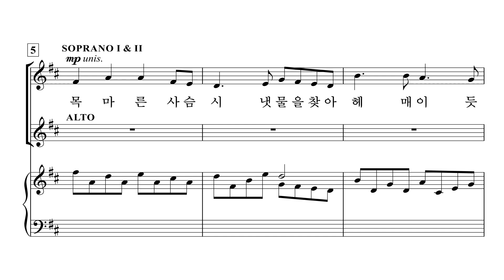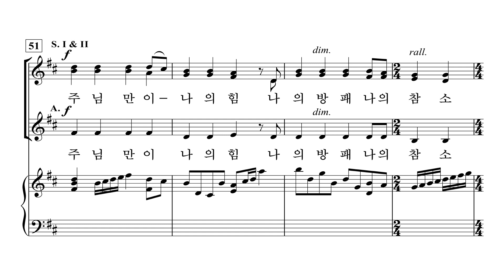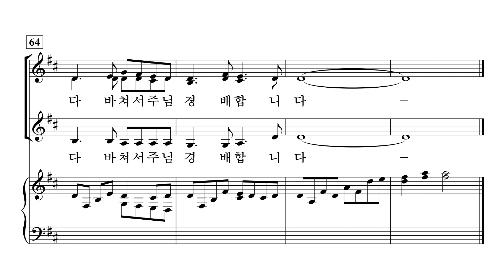[중앙아트] ‘여성성가곡집 17’ 11. 목마른 사슴 - 합창 (혼성 참고용)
📚 여성성가곡집 17 – 박신화 편

11. 목마른 사슴 – Ruth Elaine Schram 편곡

『여성성가곡집 17』은 국내·외 작곡가들의 찬송가 편곡, 고전 곡과 현대 찬양들로 이루어진 여성합창 모음집입니다. 합창단 정기연주회 용도로 손색없는 3곡의 라틴어 찬양 모음곡을 비롯해, 브라스 앙상블과 함께하는 2곡의 찬양 「주는 우리 피난처」, 「기쁨의 찬양 주께 드려」, 그리고 타악기와 함께 찬양할 수 있는 「그 누가 문을 두드려」, 또한 웅장하게 새롭게 편곡된 찬송가 「주가 예비하신 곳에서」 등의 다채로운 25곡으로 구성하였습니다.

✔️ 연주
Choir / 이화챔버콰이어 (Ehwa Chamber Choir)
Conductor /박신화
Pianist / 최현정
Soprano / 문베티, 양소희, 유희정, 한승연, 김정우
Mezzo Soprano / 김지연, 유남정, 최승주, 이해림, 박예담, 이현주
Alto / 최희원, 박선정, 장현수, 손정수, 한혜리

✔️ Recording Studio
INFINITY 스튜디오